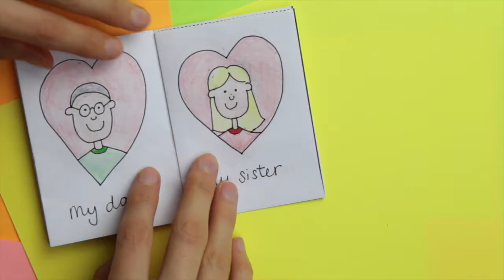My Family Book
A fun family book craft for children.